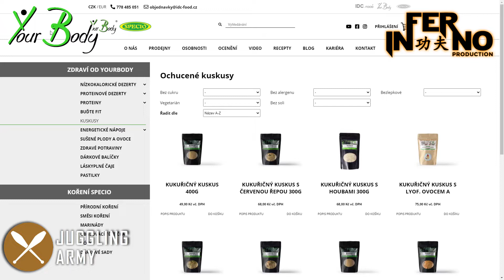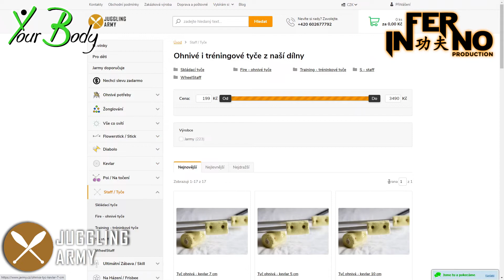Gymferno - Nunchaku osmička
Rozvíjíme nunčaky o další prvek. Tentokrát osmičky, které dodají vašemu kombu už zajímavou dynamiku.